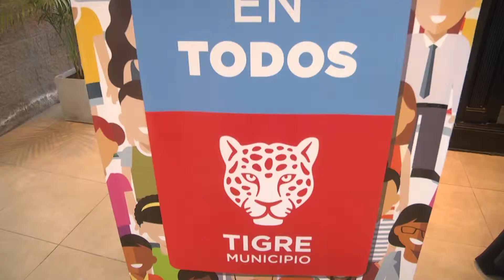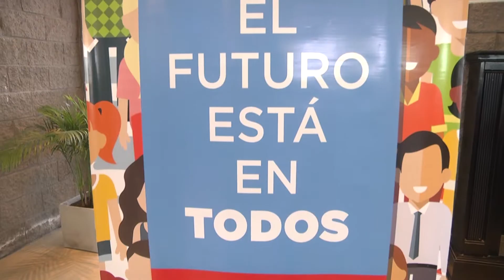Entrega de kits escolares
Los recibieron instituciones de Rincón de Milberg, Troncos del Talar y Tigre centro. El material está destinado a chicos de 2do a 6to grado, según el nivel de aprendizaje. El Estado municipal colabora mensualmente con más de 7 toneladas de alimentos secos y 6 mil kilos de frescos para 159 entidades.